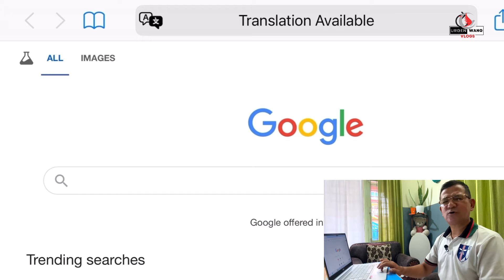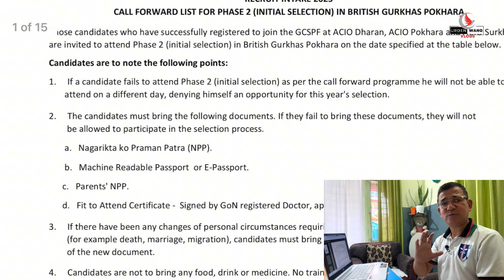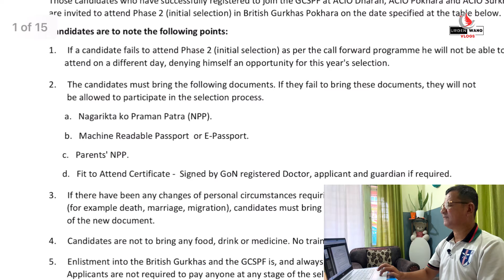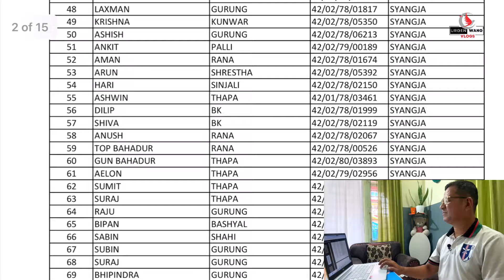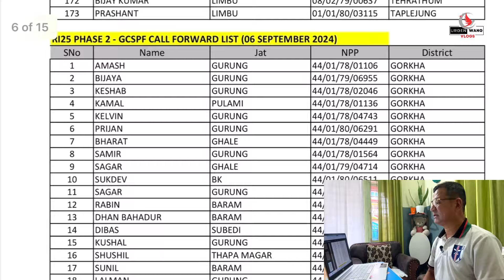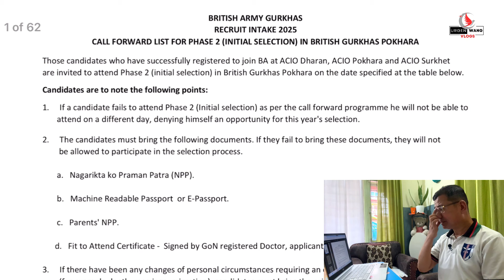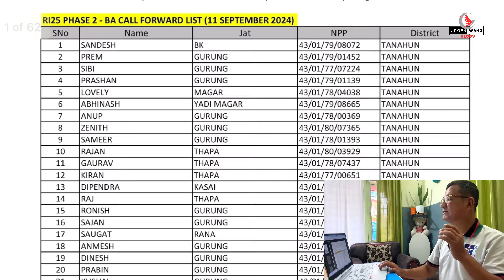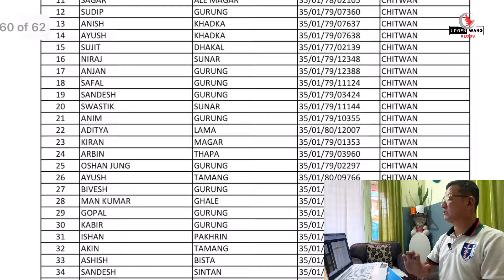Call Forward List for phase 2 checking process